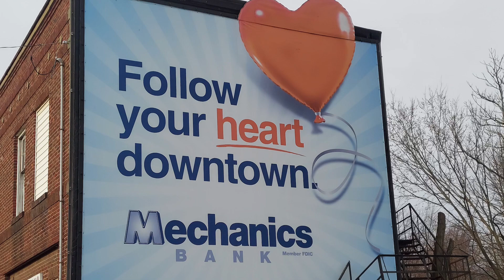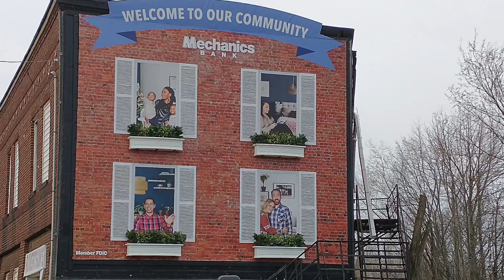April 12, 2021